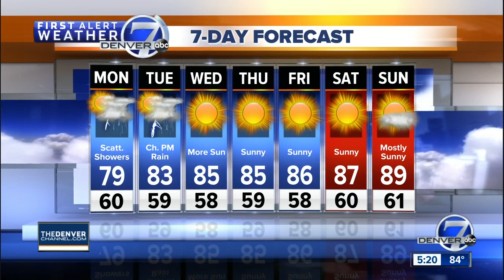Scattered showers and storms Monday in Denver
Cooler air moves in behind a cold front